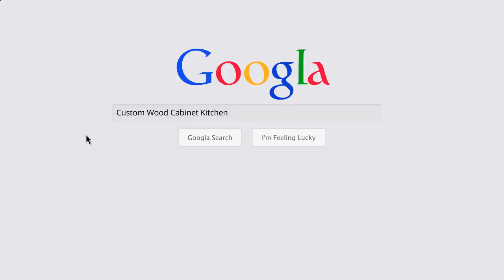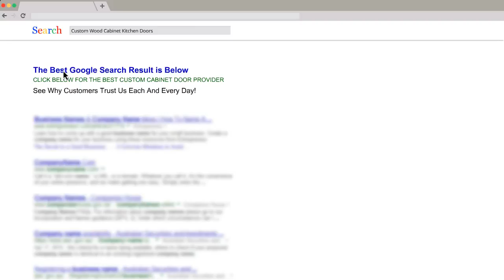Discount Kitchen Cabinet Doors